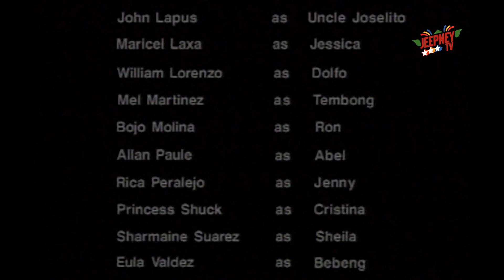Marinella: Full Episode 35 | ABS-CBN Classics